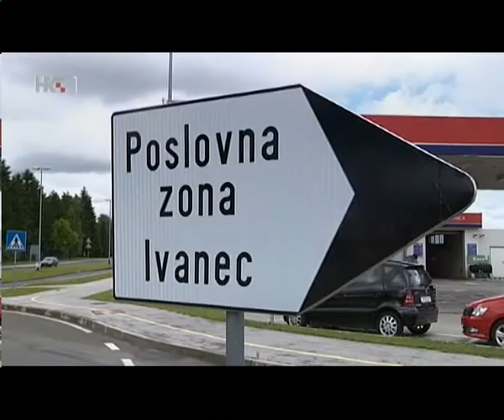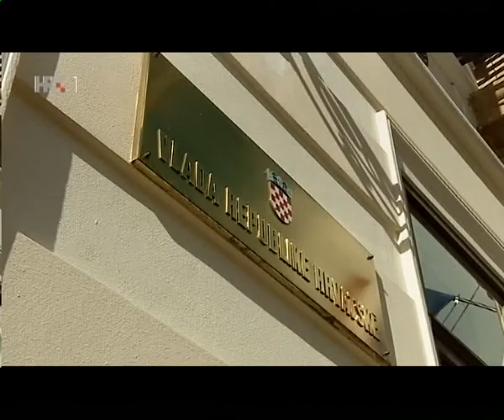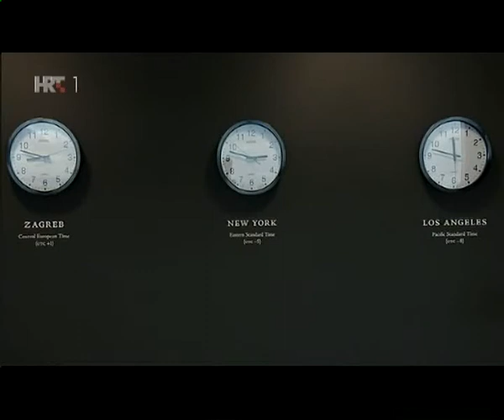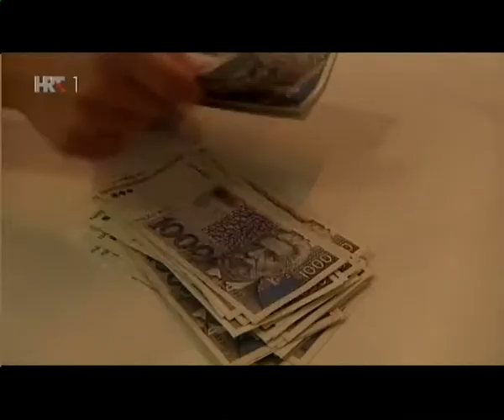HRT1 - Javna ponuda - Strane investicije u Hrvatskoj